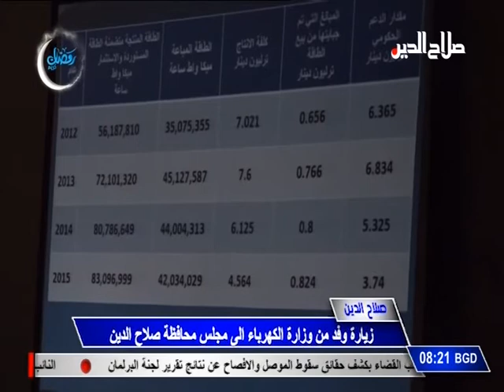تغطية اعلامية : زيارة وفد من وزارة الكهرباء الى مجلس محافظة صلاح الدين